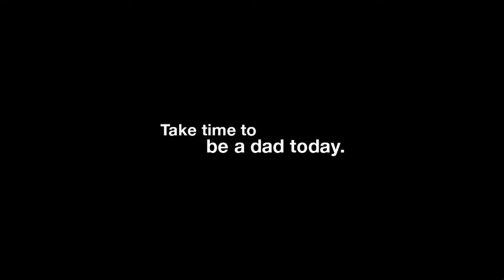County Wide June 6 2017 Fire Restrictions in Yavapai County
Pete Gordon Fire Staff Officer Prescott National Forest
Mike Kuykendall Fire Chief Cottonwood Fire and Medical Department
discuss the implementation of fire restrictions across Yavapai County